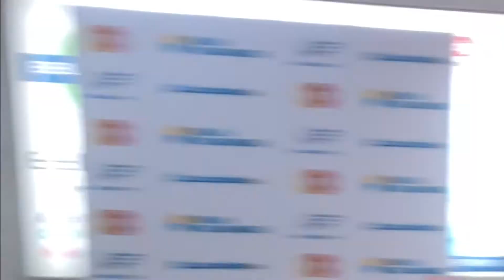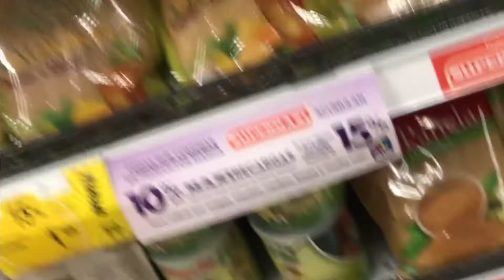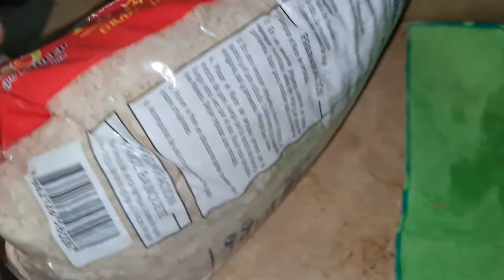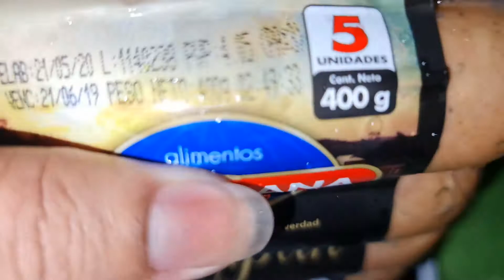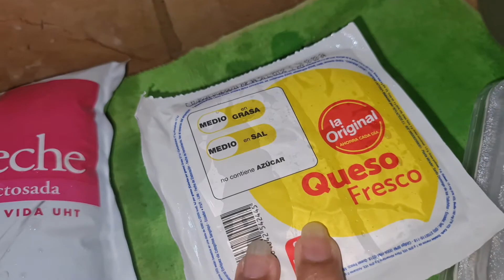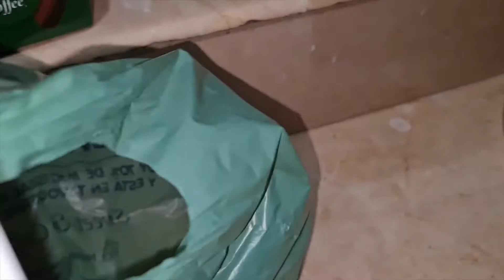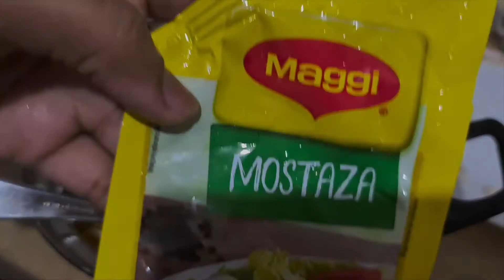🟠 compra semanal | POSTRES en guayaquil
vlog diario